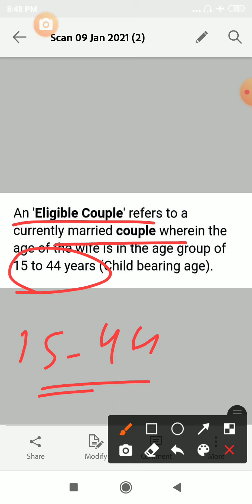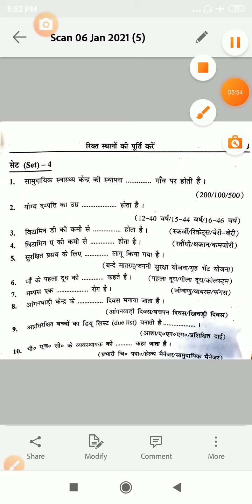Crash course class ...26 ...community health nursing... Exam pattern- fill in the blanks..